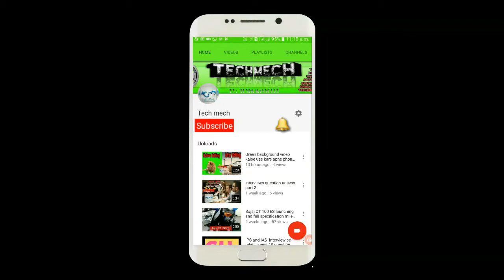watch unboxing , swisstone, fastrack, titan, tommy hilfiger and more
is video me aap ko bata rha hu 4 watch ke bare me yha watch aap ko koi bhi online store se purchess ker sakte hai or ager aap ko humari ye video acchi lagi hai to plz subscribe my channel and ager aapko koi bhi suggestion chahiye to comment box me comment kare thank you for watching my video

3D VFX game for android phone launch by Toyota 86 AR made to thrilllllll... by (TECH MECH)

Hero Hf deluxe full details clutch overall and gear shafts kese change karte hai by "TECH MECH"

baba ram rahim video ke jail jane ke baad ki 10 bate or saza ke dine ki baate

Green background video kaise use kare apne phone par or how can use Chroma key in mobile apps

follow on